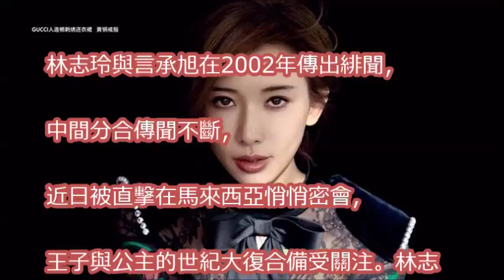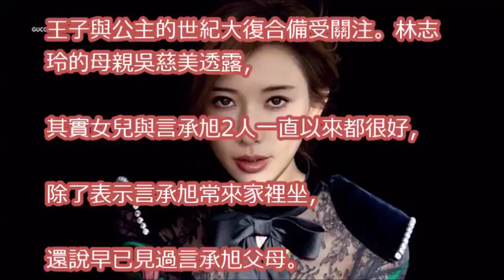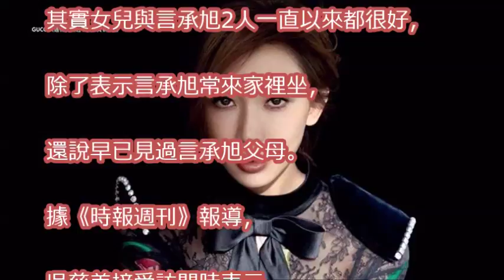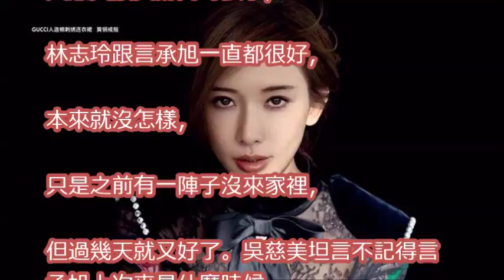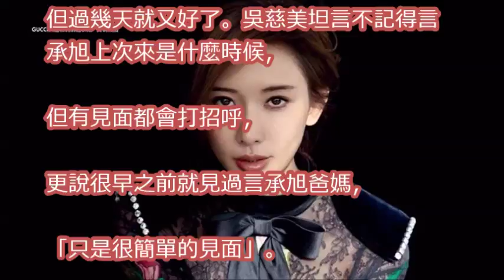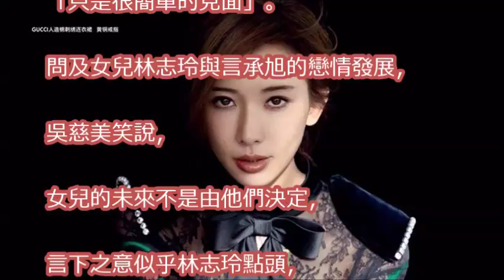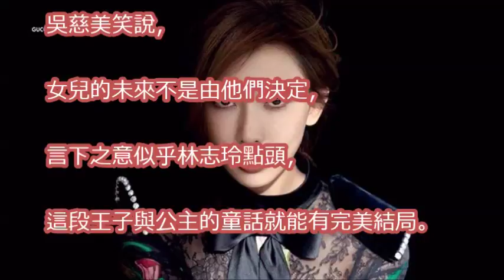言承旭林志玲從未分手 吳慈美曝：早見過男方父母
世紀大復合！林志玲、言承旭復合有譜？一週娛樂新聞又來啦！ 星鮮話 20171115 (完整版)